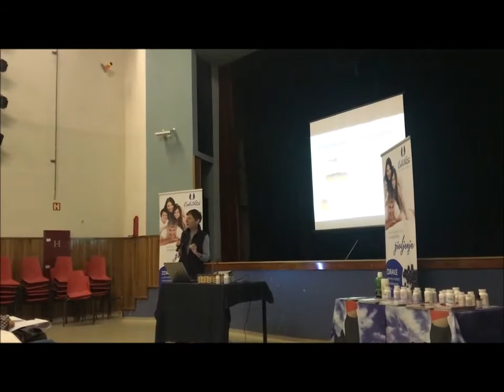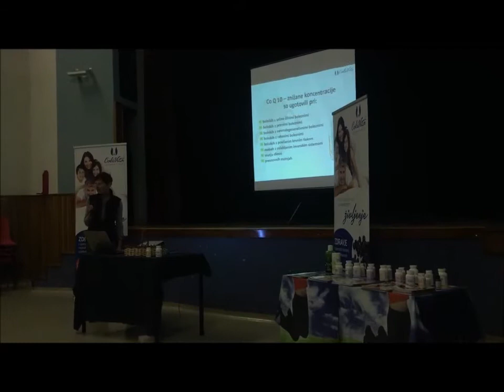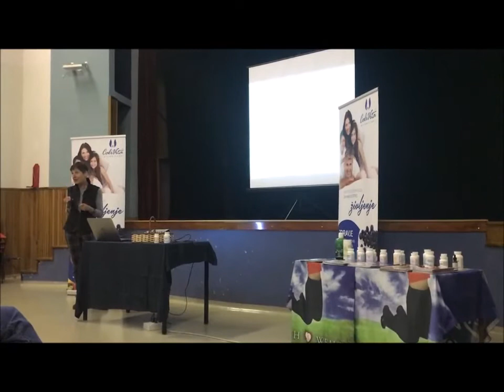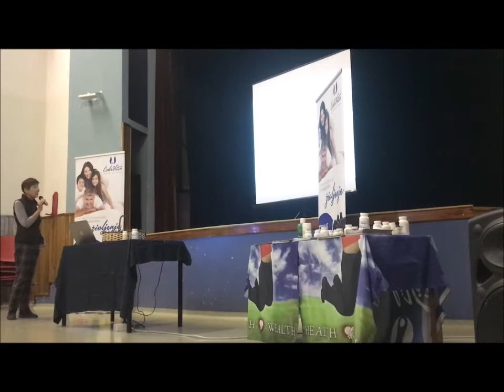Cvetka Avguštin, ZDRAVJE IN ENERGIJA (koencim Q10 in omega 3)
Zdravniško predavanje Cvetke Aguštin, dr. med., specialistke interne in socialne medicine o zdravju in energiji, s poudarkom na koristih uživanja koencima Q10 in omega 3 maščobnih kislin.
CaliVitin info večer v Braniku, 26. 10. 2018